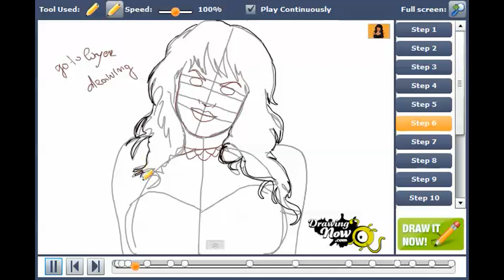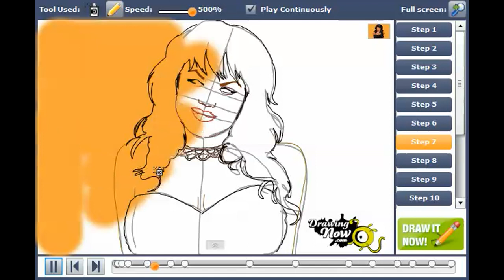How to draw Sara Ramirez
You can see the original tutorial of How to draw Sara Ramirez